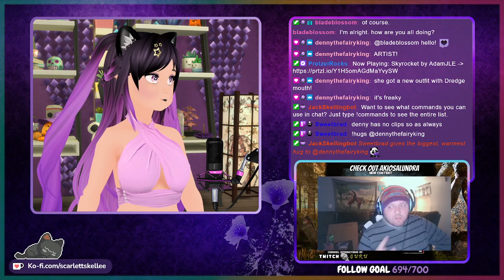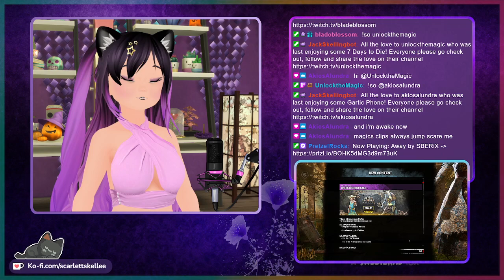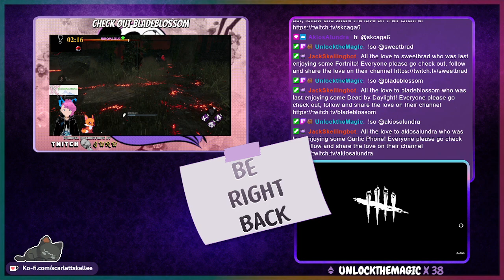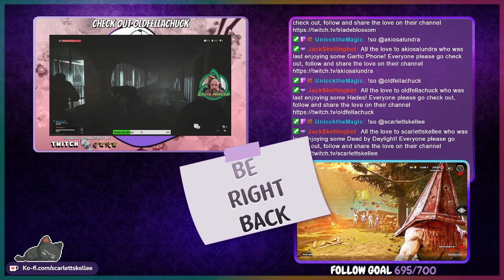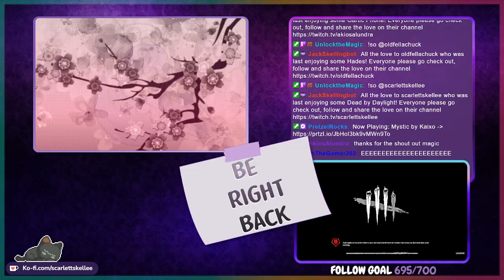The Birds Loved Me | August 3rd, 2022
Next level of the tome is open! We start working on it, but since chat redeemed a perk randomizer for killer we did that first and since queue's weren't too long we snuck in some more killer games and honestly it was nice to get back to that side of the game. Still feeling strong, but was challenged a bit even with my build. Timestamp for game is below ↓

➤ Dead by Daylight - 16:26

♫ Music Credits ♫